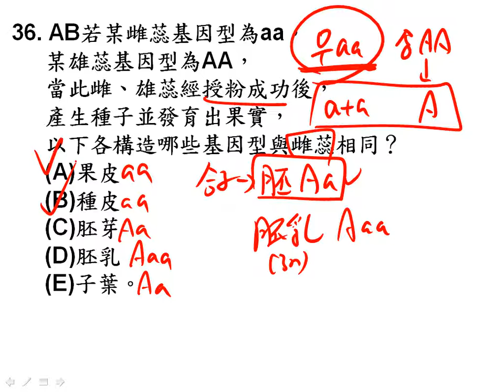t10601高一第二次段考 36一公